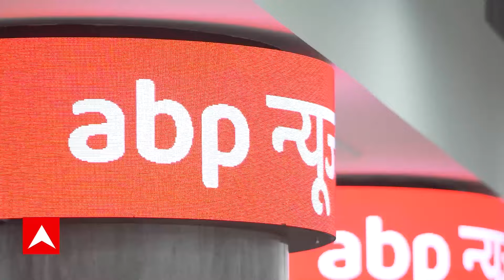Baba Siddique Shot Dead: सुपुर्द ए खाक से पहले बाबा सिद्दीकी के लिए पढ़ी गई नमाज ए जनाजा | ABP News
Baba Siddique shot dead: महाराष्ट्र की राजनीति में बड़ा नाम बाबा सिद्दीकी की मुंबई के बांद्रा में गोली मारकर हत्या कर दी गई. शूटर्स ने उनपर तीन राउंड फायरिंग कर दी, जिसके बाद लीलावती अस्पताल में उन्होंने दम तोड़ दिया. लीलावती अस्पताल के डॉक्टर्स ने बताया कि करीब साढ़े नौ बजे बाबा सिद्दीकी को यहां लाया गया था. उन्हें यहां लाते ही उनका इलाज शुरू किया गया लेकिन उनकी धड़कन नहीं चल रही थी, फिर हमारी तरफ से पूरी कोशिश की गई और करीब 11.27 बजे बाबा सिद्दीकी का निधन हो गया था. डॉक्टर्स ने बताया कि दो गोली उन्हें लगी, जिसमें एक गोली उनके सीने में लगी.

एनसीपी नेता बाबा सिद्दीकी की अंतिम यात्रा शुरू हो गई है. उन्हें मरीन लाइंस के पास बड़ा कब्रिस्तान में सुपुर्द ए खाक किया जाएगा. फिलहाल कब्रिस्तान परिसर में बारिश हो रही है.

Baba Siddique Shot Dead, Baba Siddique Shot Dead in Mumbai , Baba Siddique, Baba Siddique News, Baba Siddique Death, Baba Siddique Killed, Baba Siddique News Live, NCP Leader Shot Dead in Mumbai